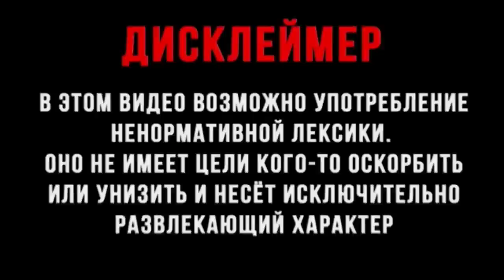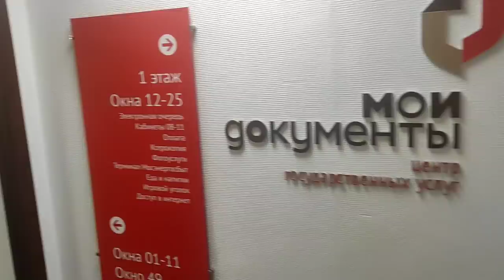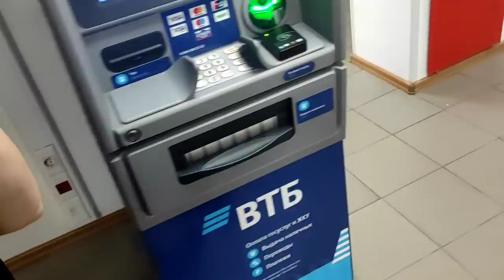ЛЮБАНЬКА ,,МЫШКА,,/АСЛАН/МАНЬКА/СЛАВИК ,,ДИКИЙ,,/БУЛЬБАШ/фильм из цикла ,,САВЕЛОВСКИЙ КАПКАН,,